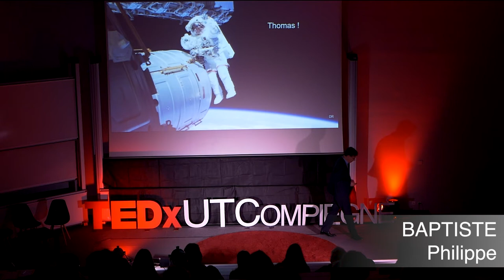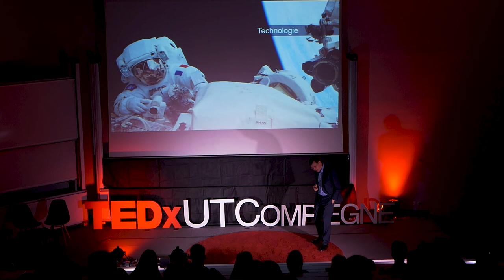L'aérospatiale, un outil pour les Hommes du 21ème siècle | Philippe Baptiste | TEDxUTCompiègne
M. Baptiste illustre dans un ted talk très divers les rôles profonds et inattendus de la recherche spatiale, entre applications quotidiennes, lutte contre le changement climatique et exploration lointaine.  Philippe Baptiste est un ingénieur et chercheur français. Par ses anciens postes, M. Baptiste a été acteur de l’industrie et de la recherche française. Il a commencé par étudier les sciences du numérique en devenant docteur à l’UTC, puis a continué d’exercer dans ce secteur au Watson Research Center d’IBM puis en tant que professeur à Polytechnique. Sa carrière l’a ensuite mené vers des postes stratégiques au sein des grandes instances de recherche françaises, notamment le ministère de l’enseignement supérieur, de la recherche et de l’innovation, le CNRS ou encore l’INRIA. M. Baptiste suit désormais la politique spatiale française en tant que directeur du CNES, le centre national d’études spatiales. This talk was given at a TEDx event using the TED conference format but independently organized by a local community.